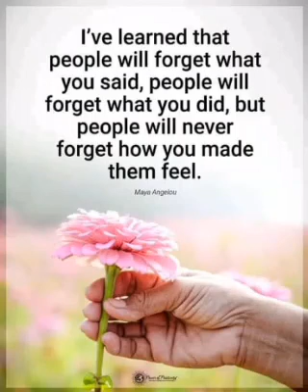mokis connection # rose